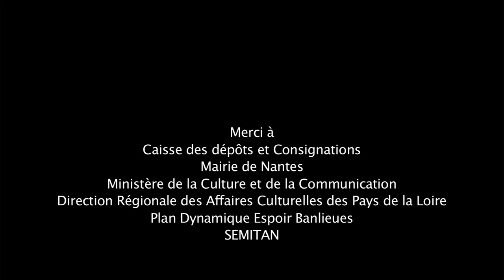Au commencement était le verbe - Jolis Mômes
Jolis Mômes - Collection Somarvel 2012 - Réalisation : Milosz Kubok.
Ryad, étudiant en droit est un farouche défenseur de l'accès à la culture dans les quartiers populaires. Avec son association, Quartiers livres, il anime un cercle de lecture. Les membres militent pour l'ouverture d'une bibliothèque à Bellevue.